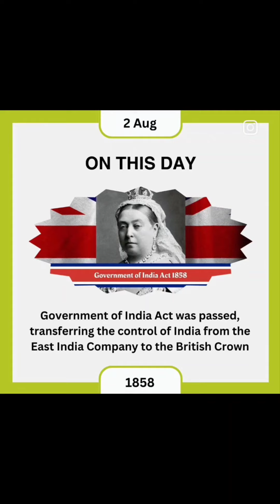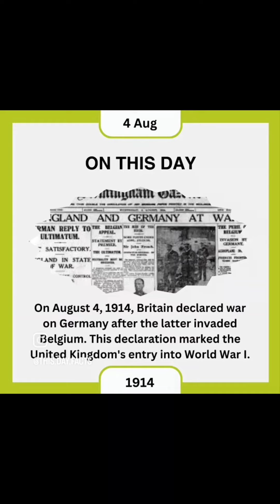31 July to 6 August History. On this Day